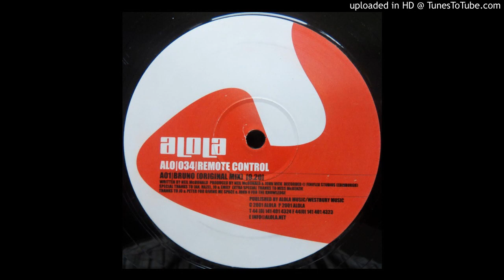A - Remote Control - Bruno (Original Mix)